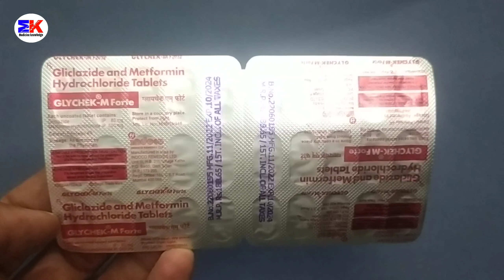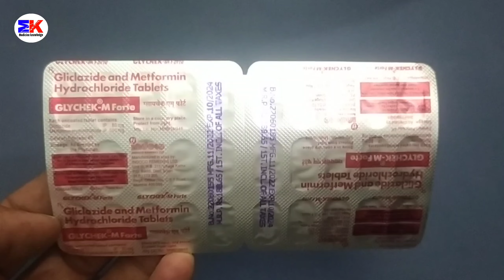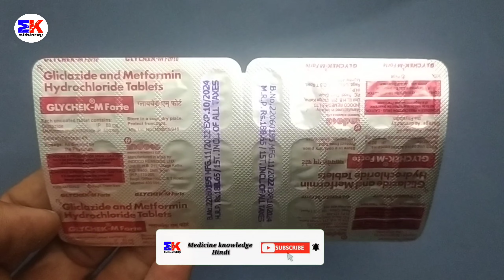Glychek M Forte Tablet | Gliclaxide and Metformin Tablet | Glychek M Forte Tablet Use Benefit Dosage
Glychek M Forte | Gliclaxide and Metformin Tablet | Glychek M Forte Tablet Uses Benefits Dosage Review in Hindi

kindly note